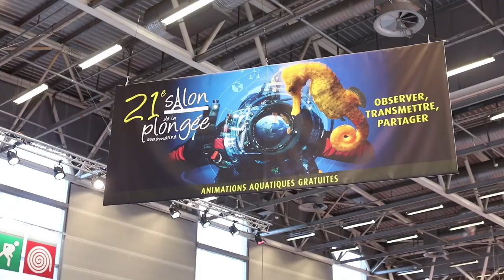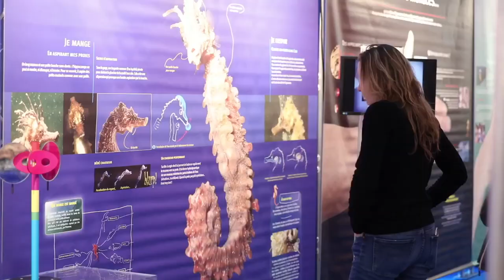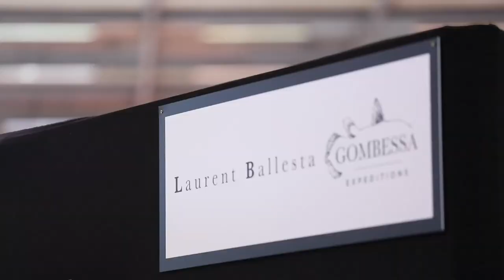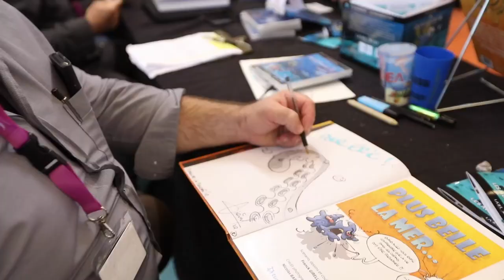Le 21eme Salon de la Plongée en images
Le 21eme Salon de la Plongée en images : Le tour d'horizon du Salon et les interviews courtes, nous replongent dans l'ambiance lumineuse du Salon…
avec sa présidente, Hélène de TAYRAC-SENIK et Sandra BESSUDO, Julie GAUTIER, Karin MALLET-GAUTIER, Laurent BALLESTA, Jean-Luc DIAINVILLE, Joël DOTTORI, Pierre FROLLA, Jérome GAUDIN, Alban MICHON, Guillaume NERY, Yves REGNIER.